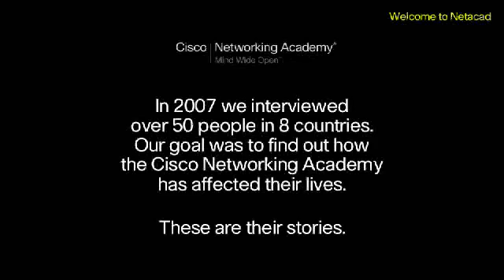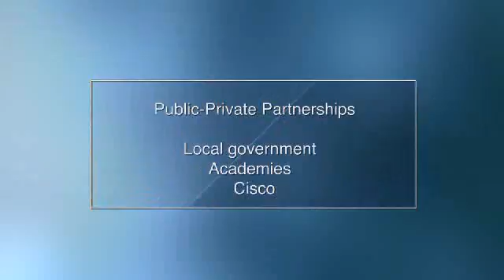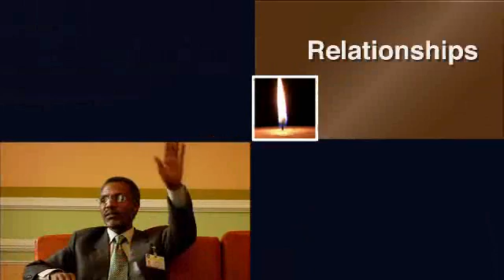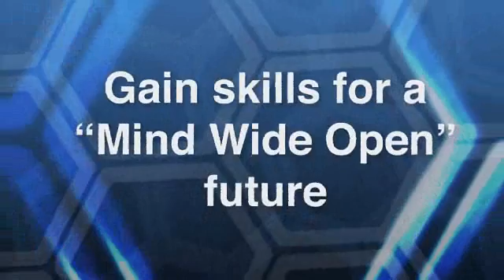Welcome_To_Network_Academy.wmv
Cisco Educational Program